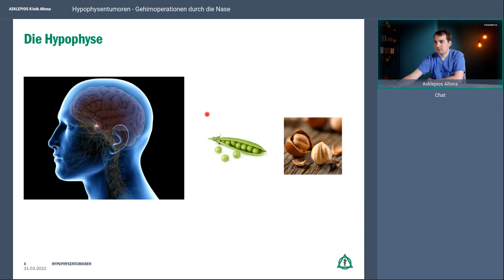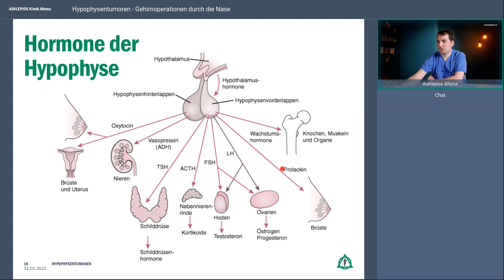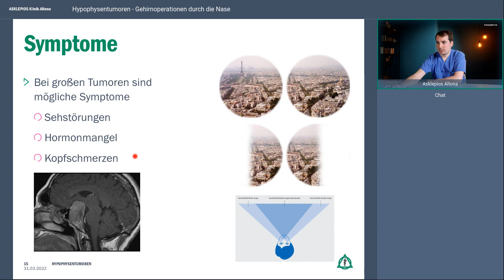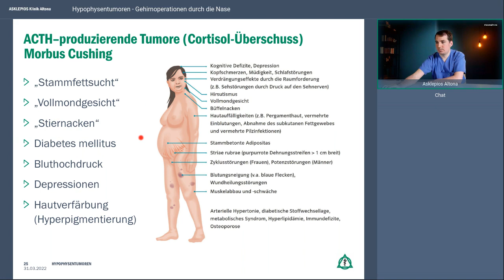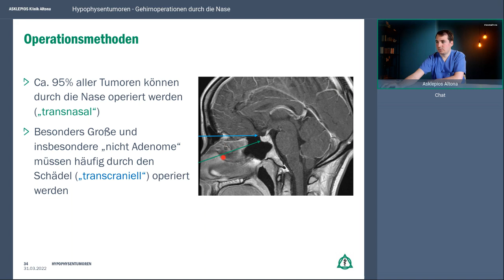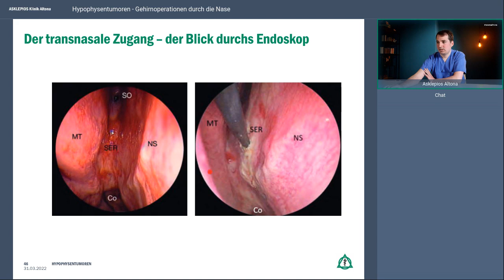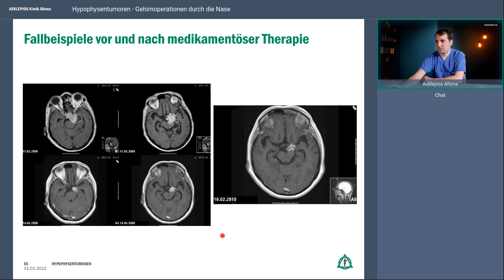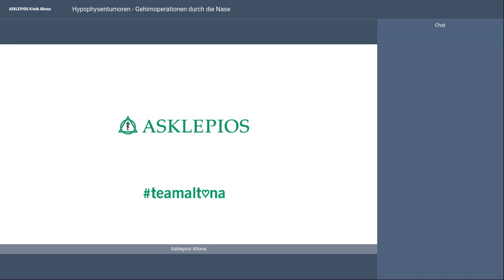Hypophysentumoren - Gehirnoperationen durch die Nase | Webinar der Asklepios Klinik Altona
Bei Hypophysentumoren handelt es sich in der Regel um gutartige Tumoren, die sich in der Hirnanhangdrüse (Hypophyse) befinden. Sie können sich unter anderem durch eine überraschende Gewichtsab-oder zunahme, Müdigkeit, Schwäche, Verdauungsprobleme, depressive Verstimmungen, Zyklusveränderungen oder Sehstörungen bemerkbar machen, aber auch ohne Symptome auftreten. Zur Behandlung der meisten Hypophysentumoren gilt die operative Entfernung als Methode der ersten Wahl. Tumoren der Hirnanhangdrüse können in einer schonenden Art durch die Nase operiert werden. Die Anwendung von mikrochirurgischen und endoskopischen Techniken bietet den Patient:innen viele Vorteile, wie beispielsweise minimale Verletzung der Nasenhöhle bei der gleichzeitiger sicherer Kontrolle der Tumorentfernung. Dr. Nico Sinnig, Facharzt Neurochirurgie, erläutert Ihnen diese Techniken und steht für Fragen zur Verfügung.